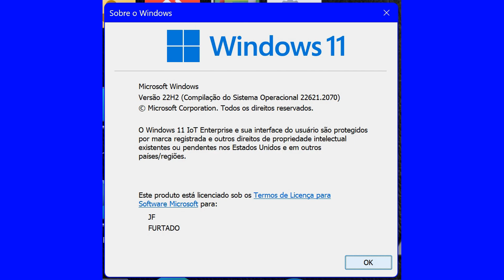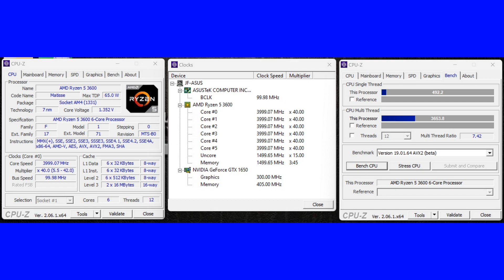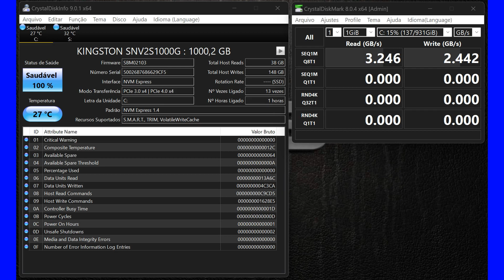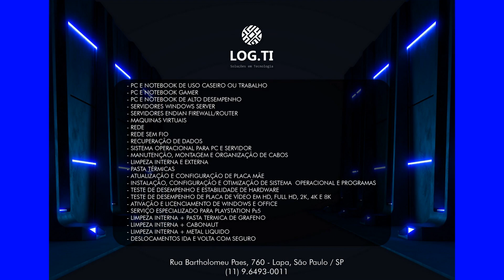RYZEN 5 3600 + ASUS PRIME B450M GAMING/BR + GTX 1650, CLIENTE J.F.